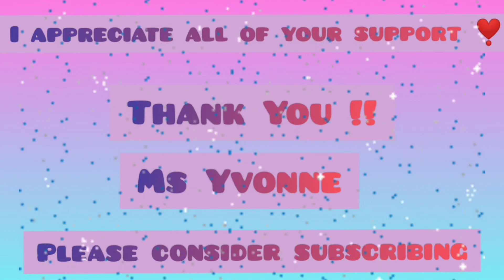Tumi Goes To The Park (Short Story For Kids) Short Story In English |Read Aloud |Story Time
In this short story for kids in English: Read aloud | Children's book | Story time | Short story animation | Kid book stories | Bedtime story | Short story for kindergarten

"It's Tumi's first time to the park. She's so excited, there are many adventures. She might even make a friend..."

Children's book:
Written by: Paballo Rampa
illustrated by: Nyambura Kariuki
Edited by: Karen Hurt
Designed by: Hannah Shone

Changes have been made to the original work.

No changes have been made to the music